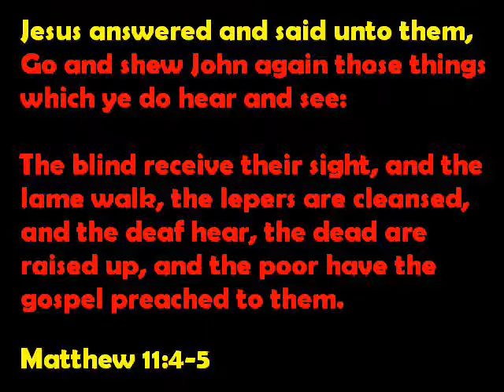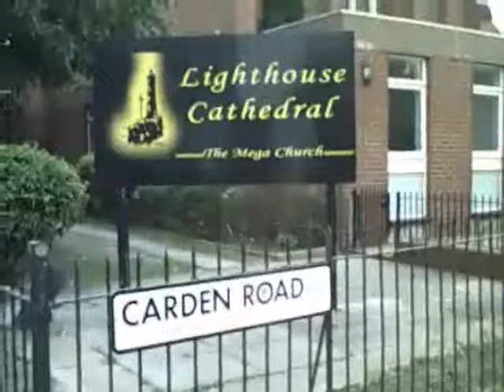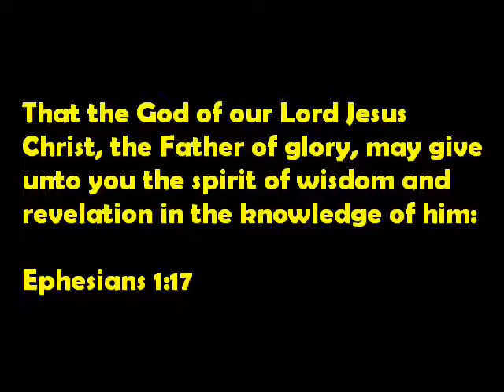Youth Camp: The Movie (Part 1 of 2)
Indeed, the LCI SAVED Youth Camp is so highly anticipated every summer. But why? Why don't these young ones just go to parties and get drunk all summer instead? What's so interesting about God? Watch and find out what Jesus does when he works in a young person.